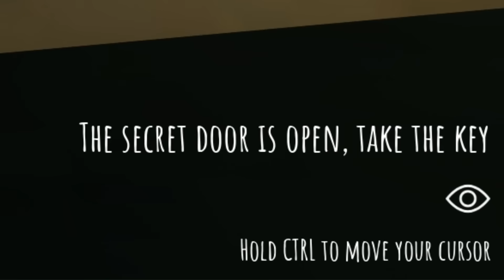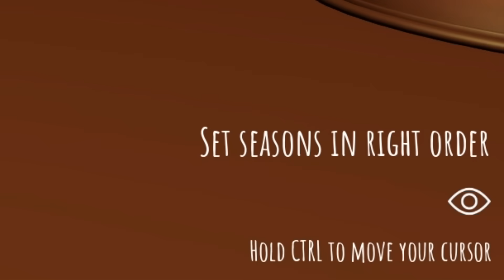ROBLOX... A MENINA DAS SOMBRAS 💡 CAPÍTULO 2 DE FIQUE NA LUZ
🔒 Encontramos alguém aprisionado e temos que libertar, mas a entidade das sombras está tentando nos impedir... Qual será o segredo e a história da menina sombria?
🌈 Mostramos Como Jogar Esse Novo Jogo Grátis e Divertido!
🔔 CLIQUE NO SININHO E ATIVE TODAS AS NOTIFICAÇÕES

💜 Melzinha 💜